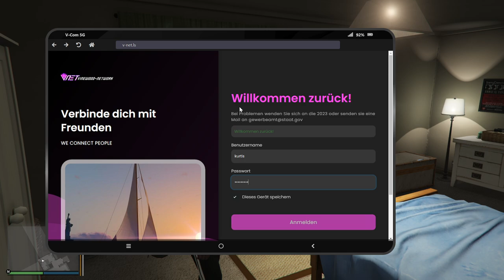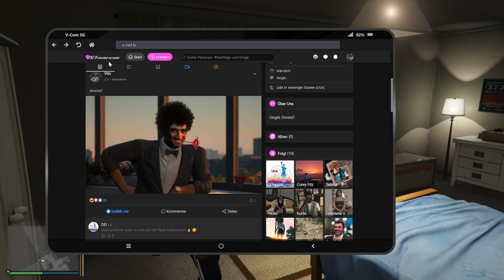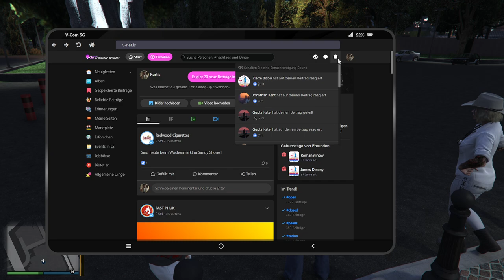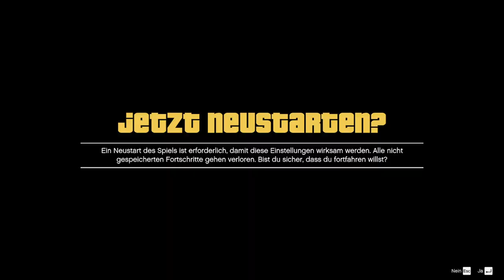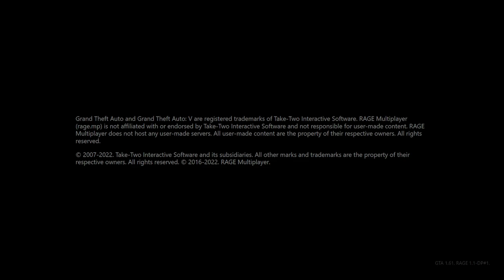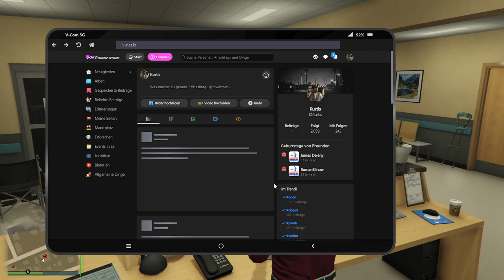#0036 | 🙈 Kurtis Kush - 🎭 [Sektor RP]